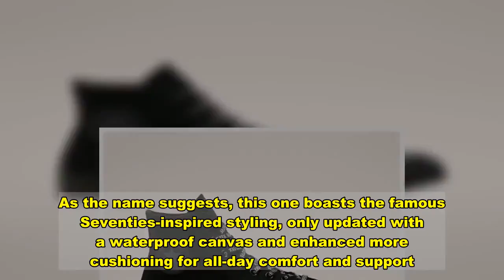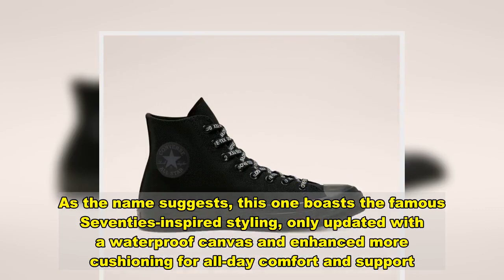The Most Practical (and Stylish) Gift to Give This Season: These Converse GORE-TEX Boots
Products featured are independently selected by our editorial team and we may earn a commission from purchases made from our links; the retailer may also receive certain auditable data for accounting purposes.    Nothing makes us feel better than having warm, cozy feet, especially in the dead of winter, and this season, we’re keeping our feet dry thanks to Converse’s range of stylish, GORE-TEX boots. The high-tech collection takes cues from Converse’s popular sneakers, merging street-ready silhouettes with seriously-tough protection from the elements.  These sneaker-boot hybrids are a great option for people who live in cold or wet climates but don’t like the bulkiness of winter footwear. They deliver much of the same weatherproofing, without the clunky or heavy-duty feel of boots. Shopping for the holidays? These shoes also make easy, appreciate gifts for everyone, from fashion fans to sneakerheads to outdoorsmen (and women) too.  Step up your gifting game — and your style game — this season with Converse GORE-TEX boots. Here are four styles we like. 1. Chuck 70 Bosey GORE-TEX  These colorblock Bosey “boots” are made with a water-resistant coated canvas that retains the look of a classic pair of Chucks, but with rain-blocking technology. Inside, a waterproof GORE-TEX liner helps to keep you dry, even while on the move.       Warm Up Your Workouts: The Best Cold-Weather Gear to Shop at Nike Right Now  The Best Video Games For the PlayStation 5     Why Did the Beatles Really Break Up?  Robin Williams: The Triumphant Life and Painful Final Days of a Comedic Genius    The “split-panel,” two-tone design is a nice update from basic white or black, and we like the pop of neon on the D-ring eyelet — an aesthetic but practical feature too inspired by the hardware found on hiking boots. These boots could actually do well on the hiking trails, though they’re made for city living, taking you from office to appointment to date with ease.  Note: Reviewers say these run a half-size large, so size down if you want a snug fit.    Converse  Chuck 70 Bosey GORE-TEX, $115, available at Converse 2. Bosey MC GORE-TEX  A chunkier take on the shoe above, the Bosey MC GTX waterproof boot lets you stomp around in the snow and rain without worry. The canvas upper features a water-repellent finish, while the GORE-TEX material is fully waterproof. A thermal fleece lining keeps your feet warm inside.  The rugged look of this shoe is inspired by work boots, and with a grippy sole and tread, these kicks can really take a beating. This isn’t a steel-toe boot, so we don’t recommend it for actual construction sites, but the textured toe bumper plows through snow with ease.  The Bosey MC silhouette is an online exclusive, so you’ll only find it on Converse.com — not in stores or anywhere else.    Converse  Bosely MC GORE-TEX, $135, available at Converse 3. Winter GORE-TEX Lugged Chuck Taylor All Star Boot  A great women’s option, this silhouette turns the iconic Chuck Taylor All